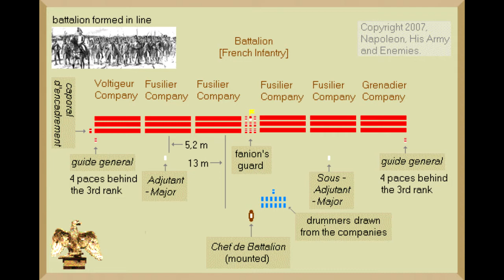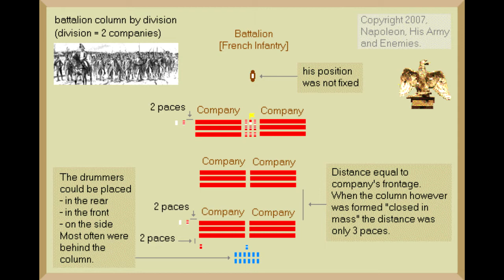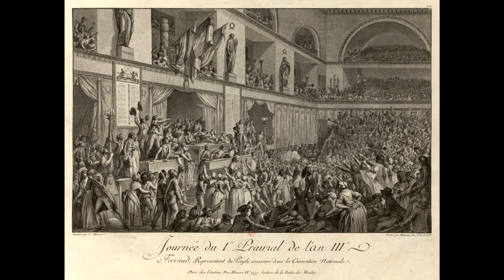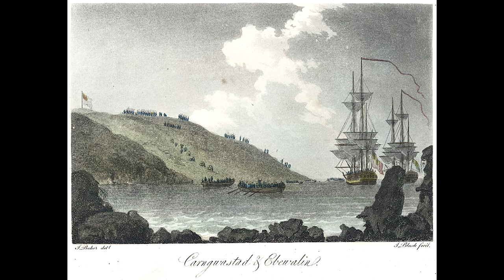The War of the First Coalition - Ep. 29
The War of the First Coalition was fought over a course of 5 years and involved almost all of Europe's great powers. The events of this conflict shaped the course of the French Revolution and set the stage for the future Revolutionary and Napoleonic conflicts. Yet few today know much of this war, allowing for misconceptions to make their way into the popular understanding of it. On this episode of "No One is Competent" we'll be covering the entirety of the War of the First Coalition from 1792 to 1797.

Chapters
0:00 Intro
9:22 War Wuz Declared
12:47 Warfare of the Period
34:01 War Begins
39:44 Valmy and Victory
47:24 Chaos in 93
57:07 Fortunes Change
1:06:28 Reforms of 94
1:23:12 French Politics of 94-95
1:50:47 95, 96, and Napoleon
2:04:06 Wrapping Up

No One Is Competent is the new premier comedy history podcast that is aiming to convince you that everyone who runs the world - the CEOs, the politicians, the generals, the kings - is incompetent, and none of them have ever been any good at their jobs. Every other week we will bring you a hilarious and stunning episode exposing the weakness of everyone who has been called powerful. It’ll be great - we promise.